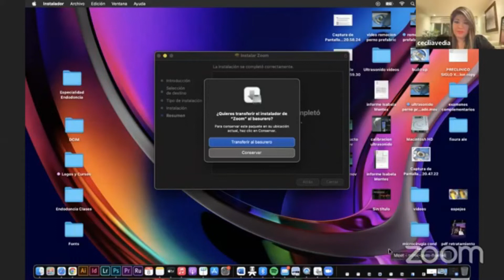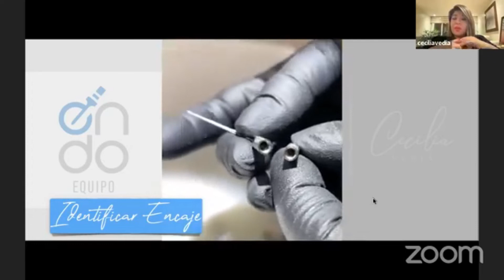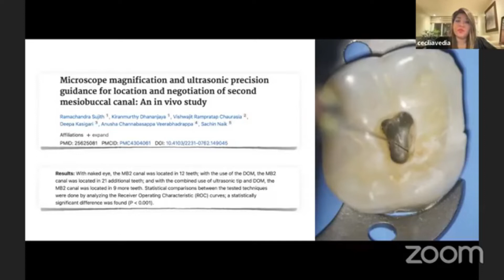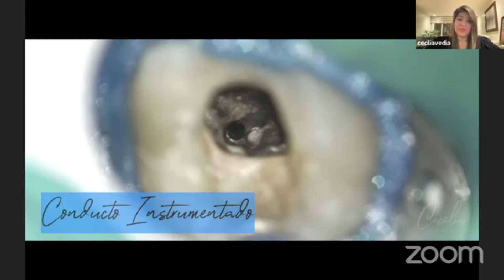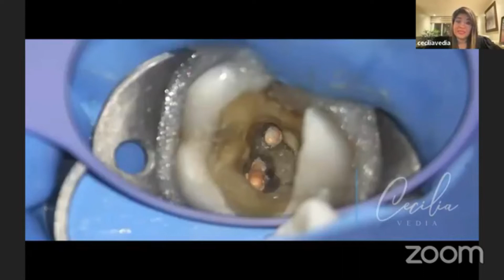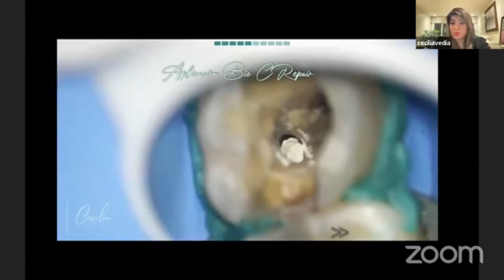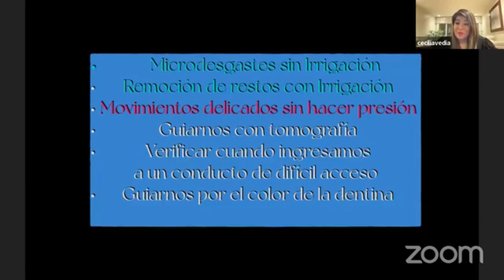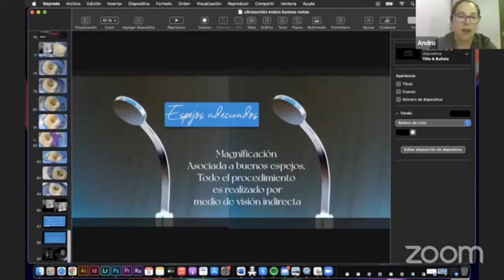Uso del Ultrasonido para Optimizar el Tratamiento Endodóntico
¡Bienvenidos EBN! Al webinar con la Dra. Cecilia Vedia desde Bolivia 🇧🇴 presentándonos el tema: “Uso del Ultrasonido para optimizar el tratamiento Endodóntico”